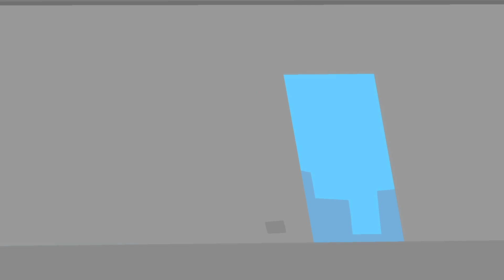Judd Plays: Super Meat Boy PART 1 [PC]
he meat